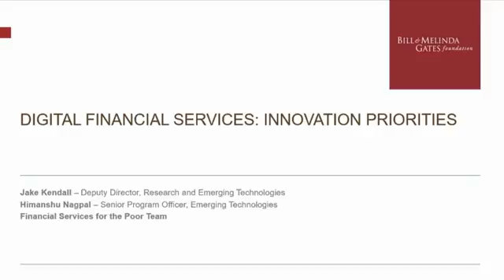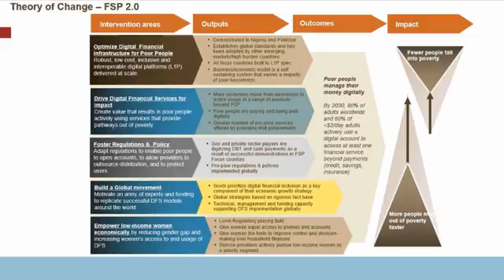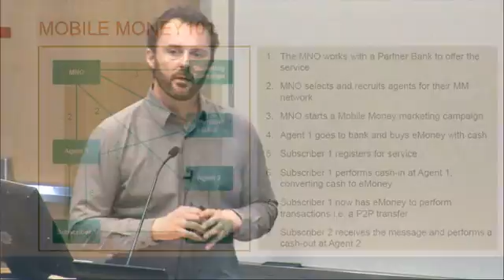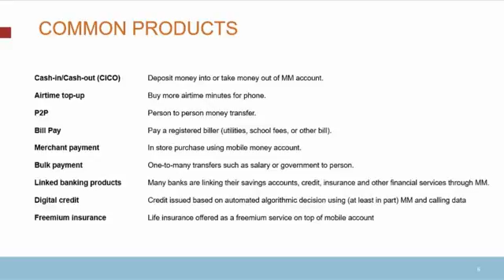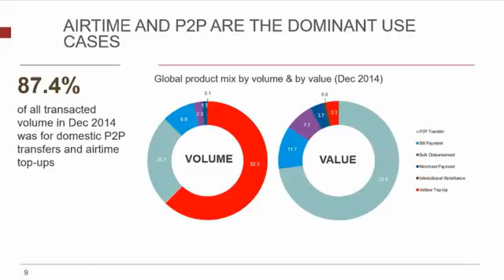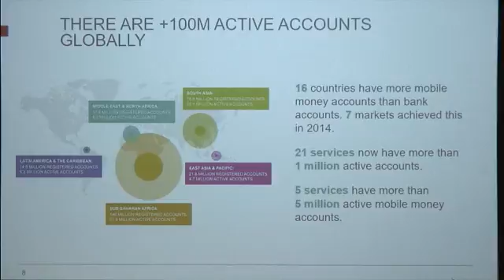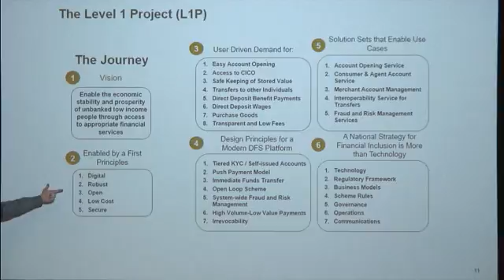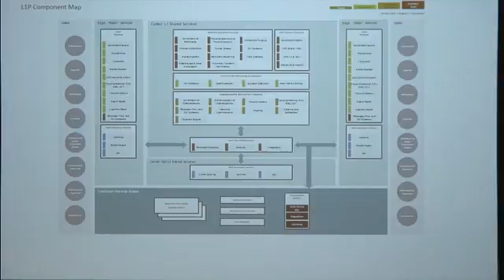Gates Foundation Presents: Crucial Areas of Fintech Innovation for the Bottom of the Pyramid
The promise and scale of mobile money has ignited huge interest in digital finance products in emerging markets, and is genuinely transforming these countries by providing access to formal financial services to low-income users. The GSMA now tracks over 250 deployments of mobile money with 300m clients, 100m of which are active on a 30 day basis - and growing fast. However, low profitability, large losses, and the outright failure of many Digital Financial Service (DFS) launches can be traced back to difficult barriers and frictions. Many of these challenges could be addressed by high potential emerging technologies but often the requisite translation of these technologies from the lab or from other sectors into usable tools is not happening with the necessary urgency. The Gates Foundation will discuss 6 major pain points (Fraud and cyber-attacks; Proximity payments; Identity and on-boarding; Advanced analytics for risk scoring and product development; retail agent recruitment, training, and management; Financial management and budgeting by end users) we see in the digital financial services ecosystem that call out for breakthrough innovation. We will also discuss our research agenda and early experimentation in these areas and seek feedback and potential partnerships to further our mission.